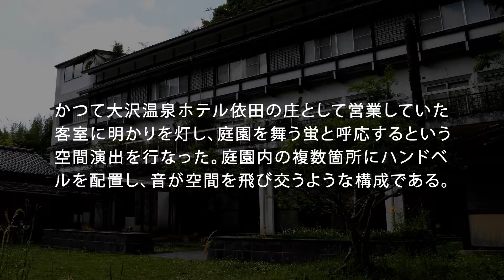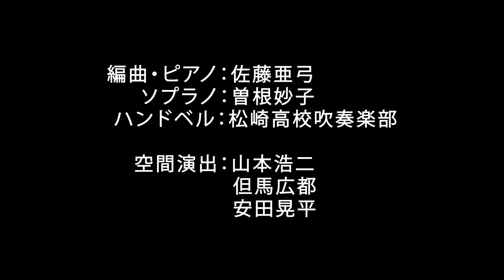松崎町依田邸コンサート ほたるこい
依田邸コンサートでのアートイベントとして光と音による空間演出を行ないました。蛍が多く飛び交うことで知られる松崎町旧大沢温泉ホテルの客室に明かりを点滅させ、ハンドベルの音と共に庭園の蛍とシンクロさせるという試みです。